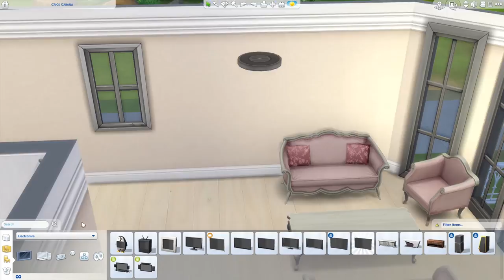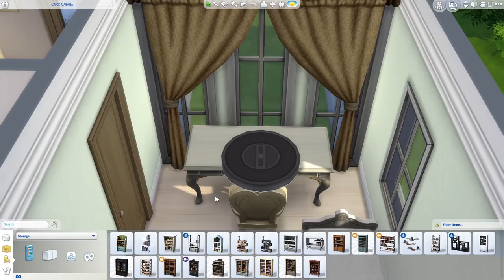Pink Cottage - The Sims 4 Speed Build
- Carefree Melody by Twin Musicom